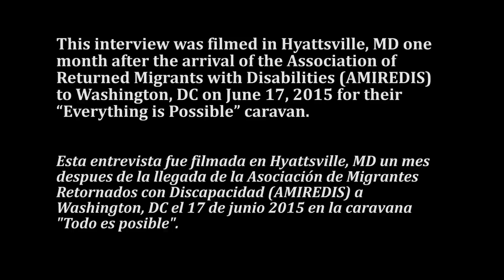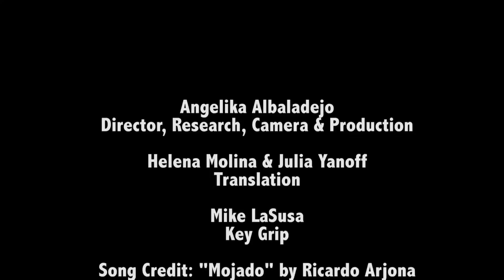José Luis Hernandez: Testimony of the Migrant Experience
Six courageous members of the Association for Returned Migrants with Disabilities (AMIREDIS) share their stories to bring attention to the horrors faced by Central American migrants every day.

for more background on this video project. to learn more and support AMIREDIS.

START A CONVERSATION ON FACEBOOK OR TWITTER! SHARE THESE VIDEOS ALONG WITH YOUR OWN THOUGHTS AND STORIES.

Seis miembros valientes de la Asociación de Migrantes Retornados con Discapacidad (AMIREDIS) comparten sus historias para llamar atención a los horrores que enfrentan los migrantes centroamericanos todos los días.

Visita para obtener más antecedentes de este proyecto de vídeos. Visita amiredis.org, y para aprender más y apoyar a AMIREDIS.

Iniciá una conversación en Facebook o Twitter! Compartá estos vídeos con sus propios pensamientos y historias.